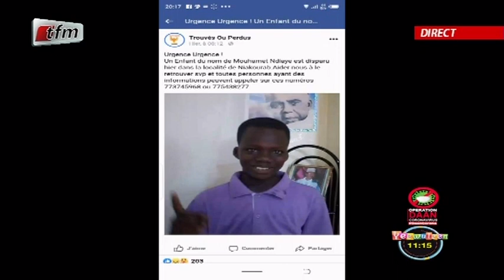RUBRIQUE ANNIVERSAIRES avec PAPE CHEIKH DIALLO dans Yeewu Leen du 08 Juillet 2020